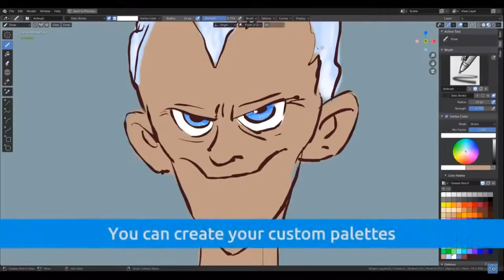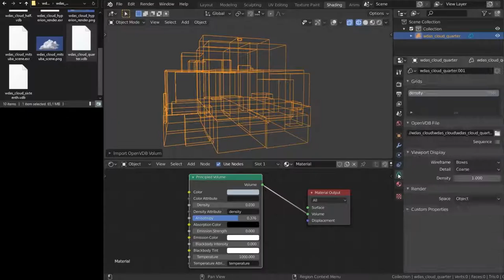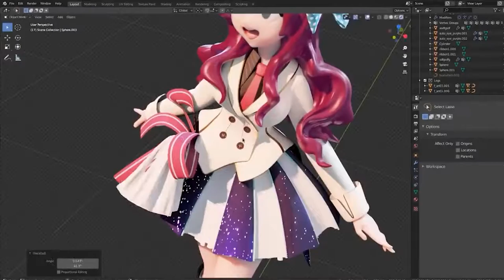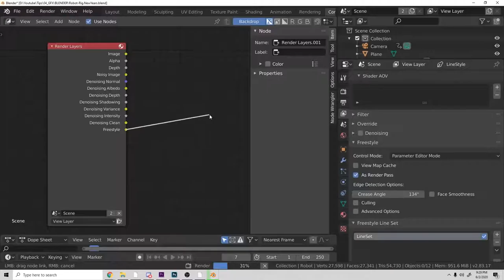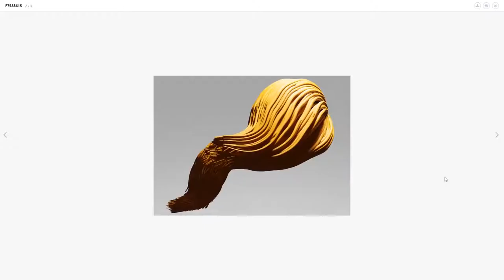Blender 2 83 New Features in LESS than 5 minutes - 3D Animation World